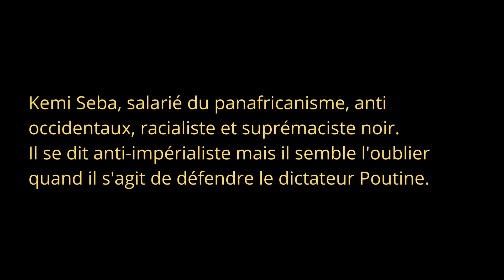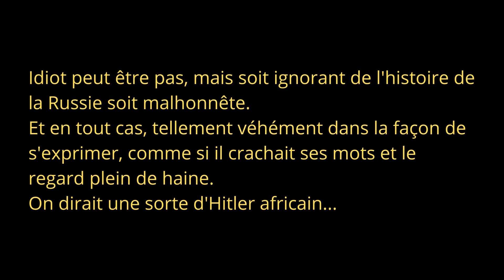Kemi Seba soutient Poutine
Kemi Seba, salarié du panafricanisme, anti occidentaux, racialiste et suprémaciste noir. Il se dit aussi anti-impérialiste mais il semble l'oublier quand il s'agit de défendre le dictateur Poutine.